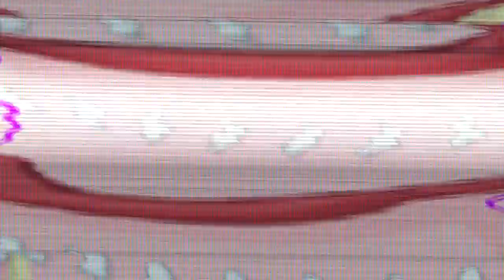BFB 9 The VEG File